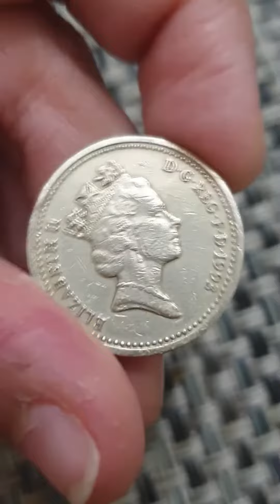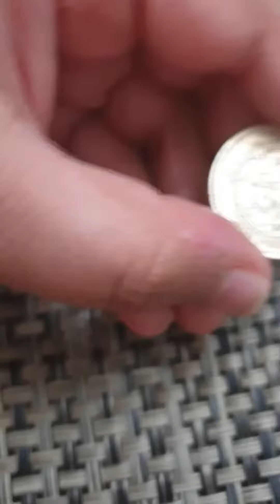1994,1993 £1 Coin With The Scottish Lion And The Royal Coat Of Arms